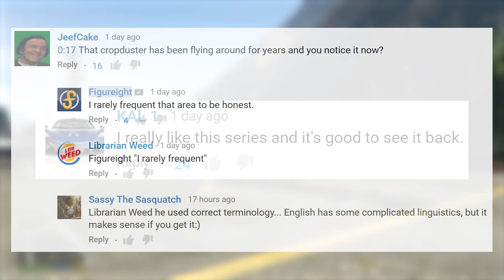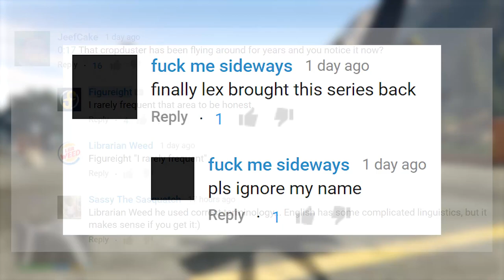IT TAKES 5 MINS BY HELICOPTER TO GET HERE!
This GTA 5 Mod adds this super detailed oil rig! This Amazing Map Mod is situated a LONG way away from San Andreas!